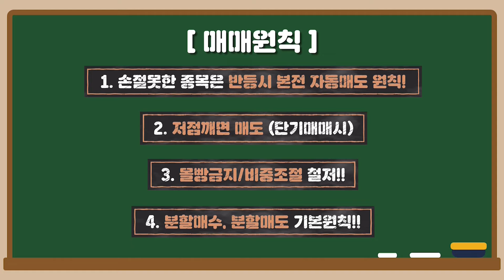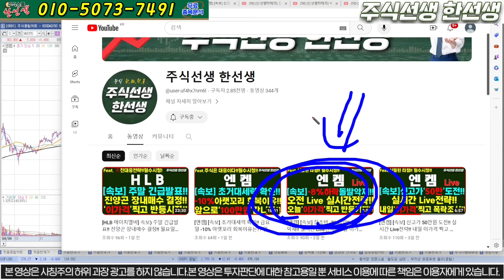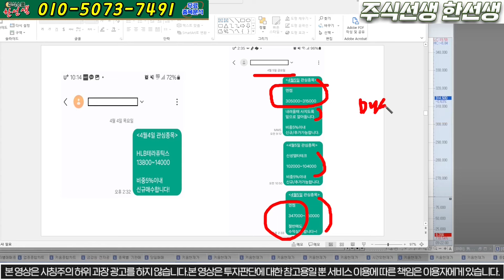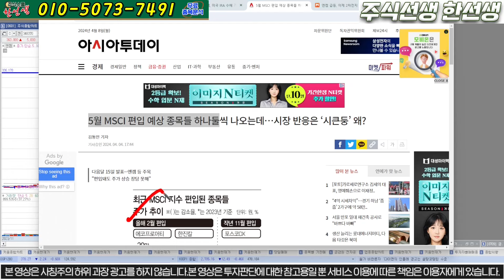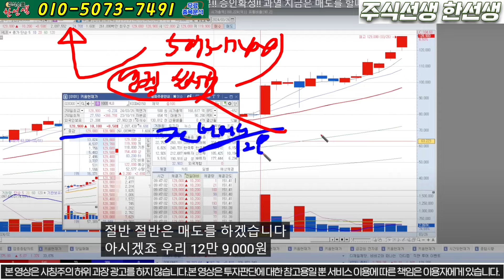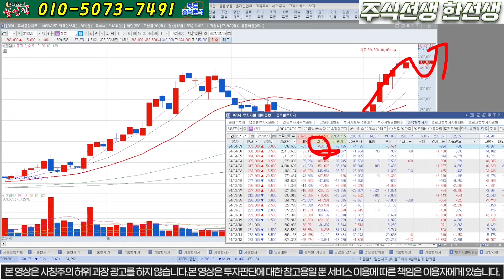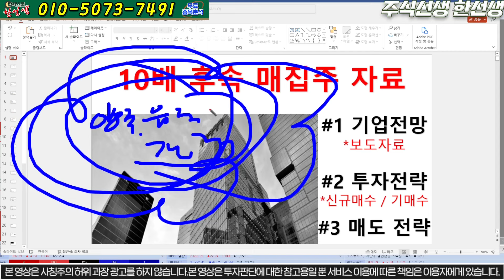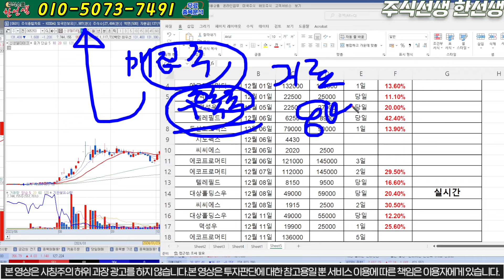[엔켐] 속보) 신고가 50만원 간다!! 강력한 급등신호포착!! 이가격 내려오면 몰빵!! 목요일 대응전략은?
엔켐  종목분석

8번 또는 대응자료 라고 문자 주시면 문자로 편하게 대응 하실수 있게 보내드립니다! 물론 "무료"입니다.